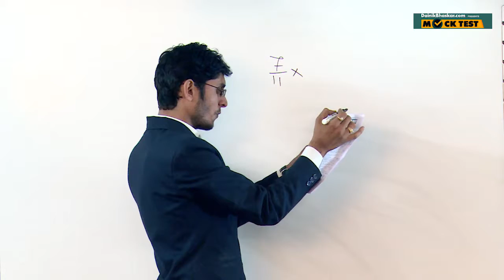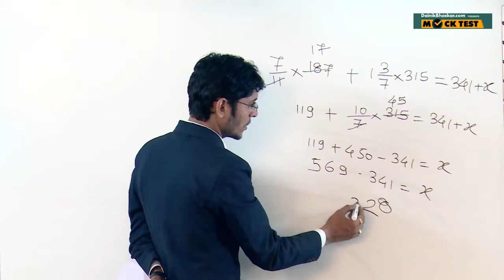RRB: ALP -Question 05